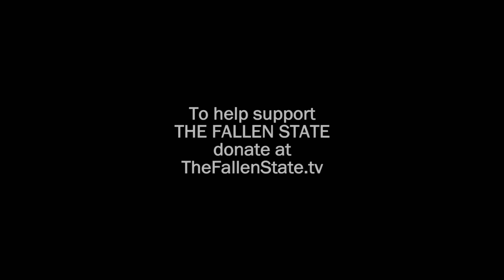White Teenager Regrets Feeling White Guilt (Excerpt 3 of 3)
In this partial excerpt of TheFallenState TV, host Jesse Lee Peterson interviews Natalie, a high school junior, and Aidan, a college freshman.